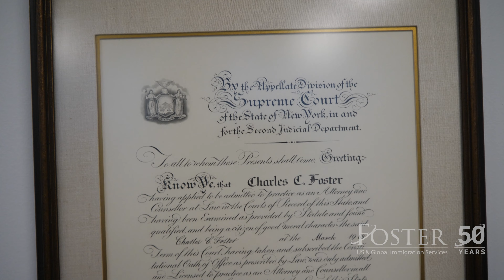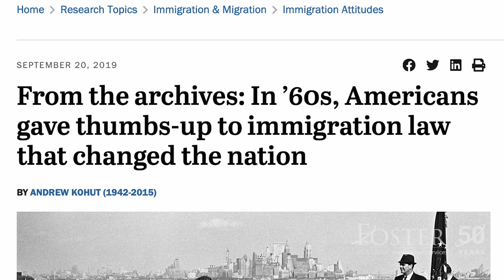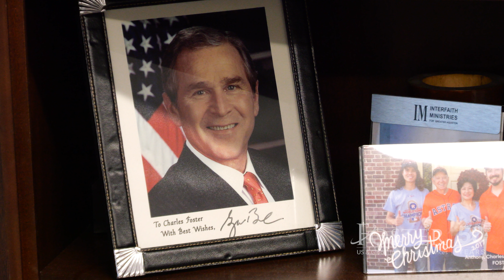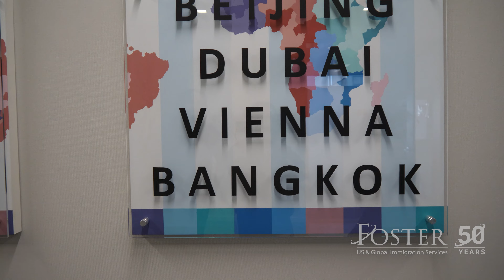Foster LLP - 50 Years Leading Immigration Legal Services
🎉 Today Foster LLP is pleased to commemorate 50 years as an industry leader in providing high-quality immigration legal services to individuals, families, start-ups, and employers of all sizes and industries. 🎉

🎬 Please join us in watching this short video of our Chairman, Charles Foster, as he reflects on the firm’s 50 years and looks forward to many more 🚀.